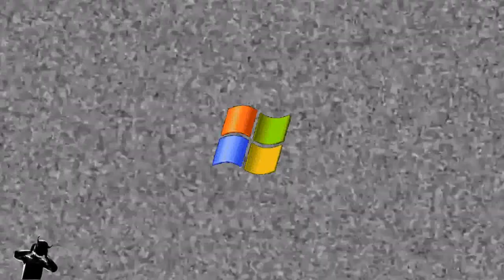TOEHIDER - 'Whatever Makes You Feel Superior' - Reaction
Vids used from Videezy.com

This channel gives all rights to artists and content creators.